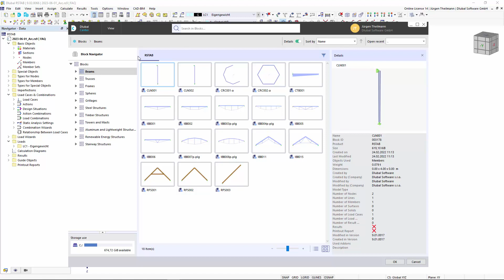[EN] FAQ 005386 | Как в RSTAB 9 задать криволинейную балку?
Вопрос:
Как в RSTAB 9 задать криволинейную балку?

Ответ:
Если вы хотите создать арку в RSTAB 9, вы можете использовать параметрическую дугу окружности в диспетчере блоков. Для этого просто откройте диспетчер блоков, как показано на рисунке 01, и выберите соответствующий блок.

В следующем диалоге вы можете увидеть изображение для предпросмотра вставленного блока. Используя показанные узлы блока, вы можете выбрать точку вставки и установить её на узел в модели или на заданные вручную координаты, см. рисунок 02.

На вкладке «Конструкция» можно изменить параметры и свойства стержня. Это показано на рисунке 03.

На рисунке 04 показана созданная полукруглая дуга.